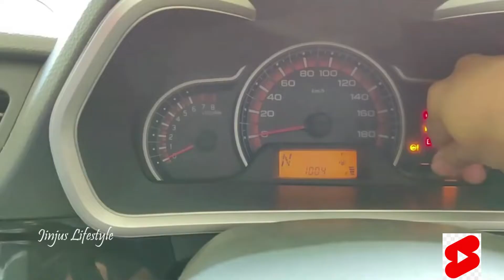Let us hope – the best 🚗🚗🚗🚗🚗 #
- YouTube
Jinjus Diaries ❤️❣️